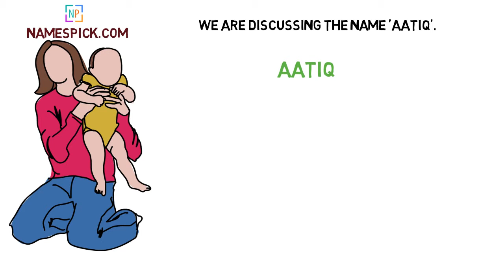The meaning of Aatiq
The meaning of Aatiq is Free, liberated, independent, name: Aatiq Ali, Muhammad Aatiq.

We also documented language specific spelling and meaning for Aatiq in description